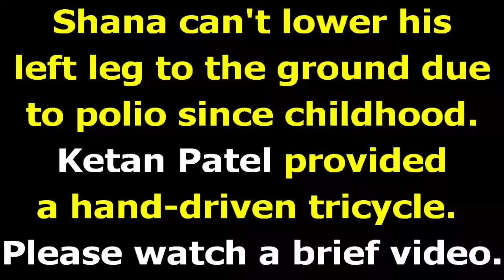Shana can't lower his left leg to the ground...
Beneficiary Name: Shana Harijan

Address: Harijan Vas, Davada, Kheda, Gujarat, India

Challenge:
Shana can't lower his left leg to the ground due to polio since childhood.

Solution:
Ketan Patel generously provided a hand-driven tricycle that will enable Shana to move around easily and with dignity.

Donor: Ketan Patel

Project Completed: 11/21/2020